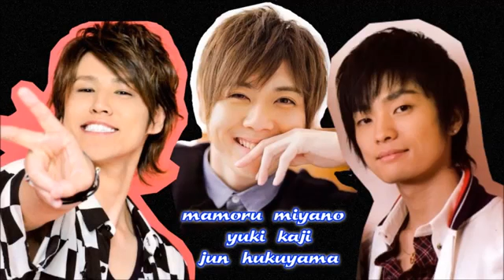【バカ ロ話！】宮野真守・鷲崎健・浅野真澄「ワンダバダバダ・・・カワンダー！！」セクシー「時々だから